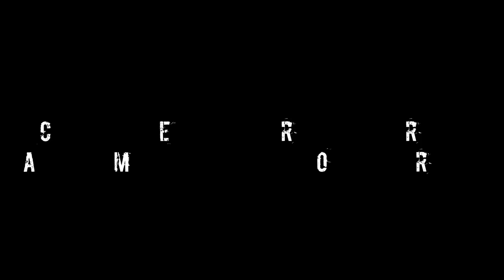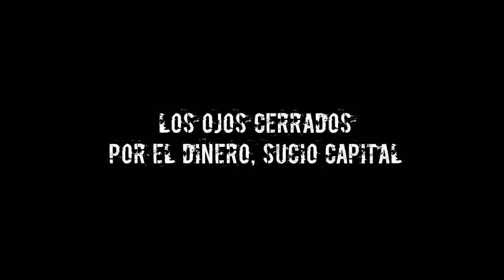ZUTIK! - Tormenta (Lyric video realizado por Dani Cabrera)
Video realizado por Dani Cabrera. Canción perteneciente al disco ...Hiltzea Zor de Zutik!